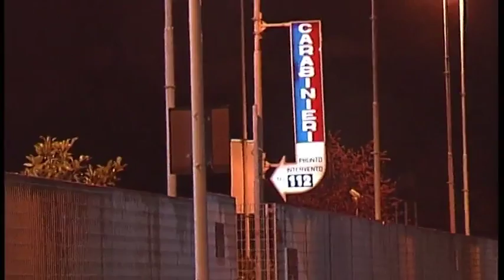2016-09-20 - PROSTITUZIONE- TRATTA DALLA NIGERIA, 4 FERMATI